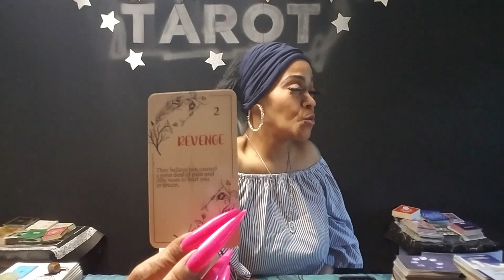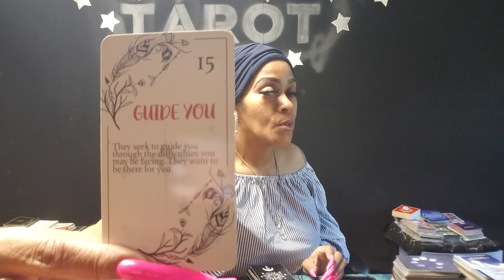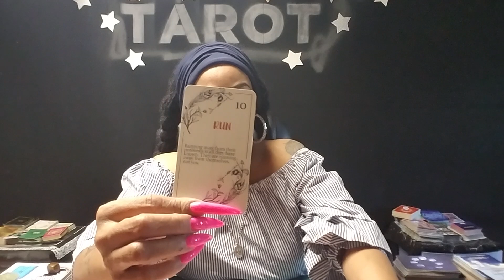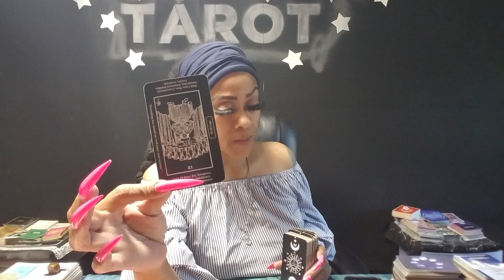Scorpio "Love Situations" Didn't See this Coming💯Married & Kept‼️At least ♏Thought Pt1👀